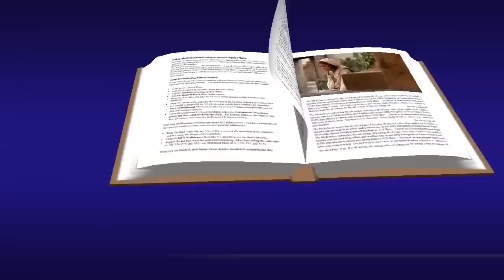Lucas 1. 26-38 Evangelio Diciembre 24 2017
Derrama Señor, tu gracia sobre nosotros, que, por el anuncio del ángel, hemos conocido la encarnación de tu Hijo, para que lleguemos por su pasión y su cruz a la gloria de la resurrección.
La Virgen y San José, con su fe, esperanza y caridad salen victoriosos en la prueba. No hay rechazo, ni frío, ni oscuridad ni incomodidad que les pueda separar del amor de Cristo que nace. Ellos son los benditos de Dios que le reciben. Dios no encuentra lugar mejor que aquel pesebre, porque allí estaba el amor inmaculado que lo recibe.

Nos unimos a La Virgen y San José con un sincero deseo de renunciar a todo lo que impide que Jesús nazca en nuestro corazón.
Ven, Señor, haz resplandecer tu rostro sobre nosotros.